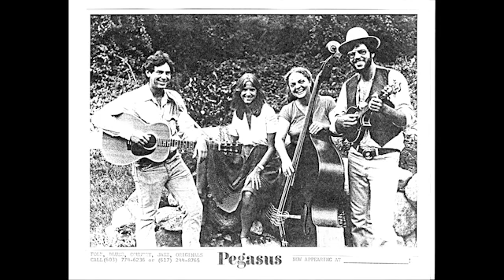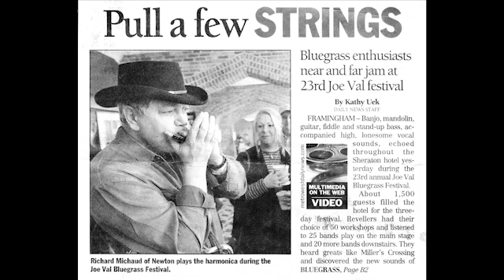Breaking Ground Briefs: Richard Michaud - Mandolin Lawyer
Bernkopf Goodman litigator and mandolin enthusiast Richard Michaud takes us on a journey into the mandolin community. Michaud, who performs music for Bernkopf Goodman's podcast "Breaking Ground," has been playing mandolin for decades, traveling to bluegrass festivals across the country.

Music performed by Richard Michaud
Photos by Jeannette Riendeau and provided by Richard Michaud
Video by Jeannette Riendeau
Edited by Tony Marquis